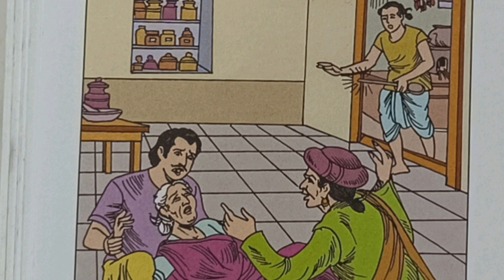సరియైన వైద్యం| sari ayina vaidyam| చందమామ కథ Telugu kathalu by Vijaya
# Telugu kathalu by Vijaya
# sari ayina vaidyam